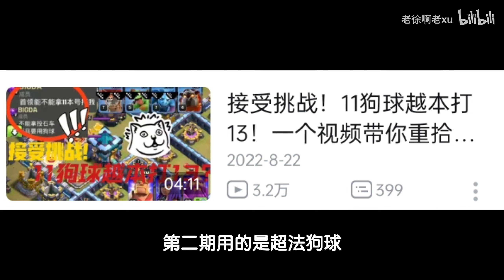部落衝突：無超法！無蝙蝠 ！ 11本天皮超弓越本打13？ ！一個視頻帶你重拾越本信心！ 【老徐】